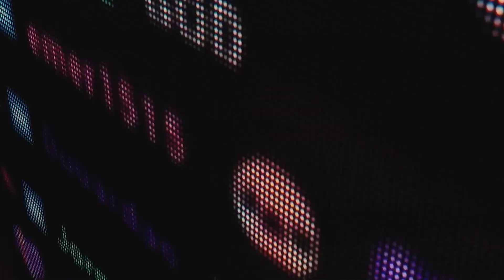The Biggest Name In Spanish Gaming Looks To Break Records - Streamer Profiles Presented by Lexus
Ibai is the most successful individual in the history of the Esports Awards thanks to his incredible streaming career that has broken multiple records. He is the biggest star in the Spanish scene and has become a mainstream name across the world, even for those who don’t speak his language!

Ibai is a finalist for Streamer of the Year Presented by Lexus at the Esports Awards 2023 and now is your chance to get to know him better with this Streamer Profile Presented by Lexus. You can vote for Ibai to win